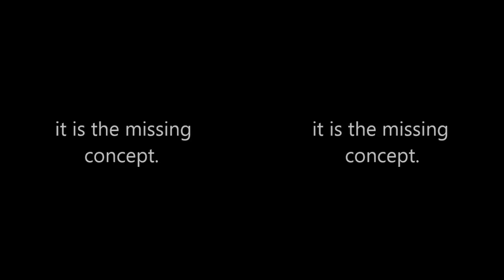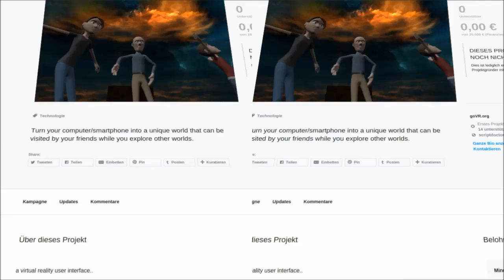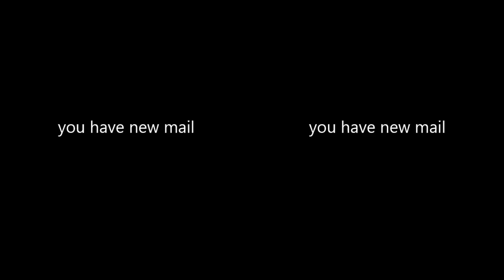goVR.org - the virtual reality OS on kickstarter (3d, side by side)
Turn your computer/smartphone into a unique world that can be visited by your friends while you explore other worlds.

And that is why virtual reality does not take off. It is NOT the missing content, it is the missing concept:

1. virtual reality is not limited by reality

2. virtual reality can never make you happy when you only want to experience it for yourself alone.

That said, virtual reality only deserves its name when it become an entire world where we can socially interact in ways that go beyond reality (and therefore could even become an evolution of humanity).

Or to quote Tyler Durden: "Self improvement is masturbation."

Nowadays, computers have become toys of masturbation. And only when we find the joy to LET GO and rejoice with others can the computer help us to find happiness and even heal the world.

That is why i like Kickstarter, and that is why i here ask you to join me:

ccmixter, i love you :-)